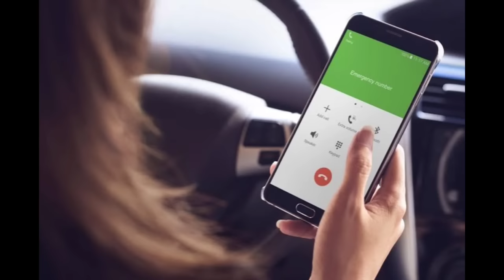Ka KHYNNAH 17 SNEM BA SHAH LEHBEIJOT,THANGIM BAD PYNIAP | Movie Explained in Khasi